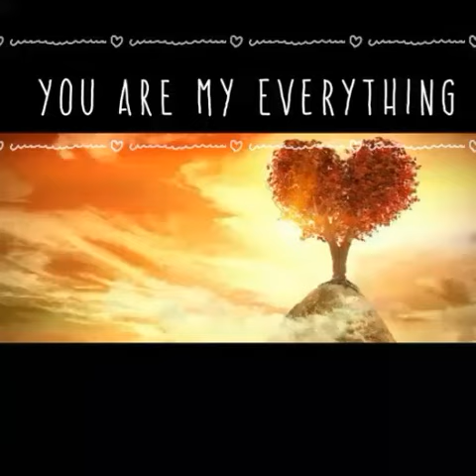Nak Adam igan chan